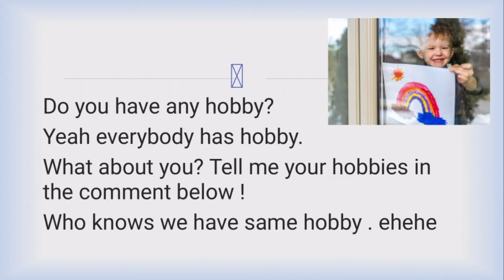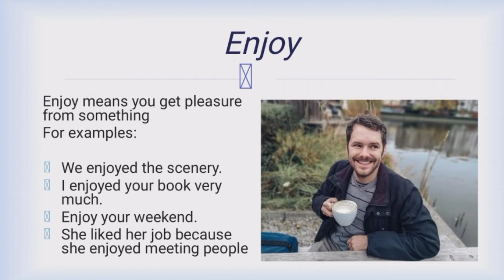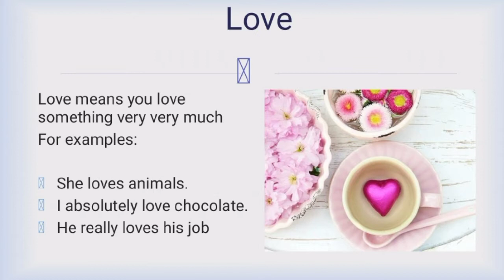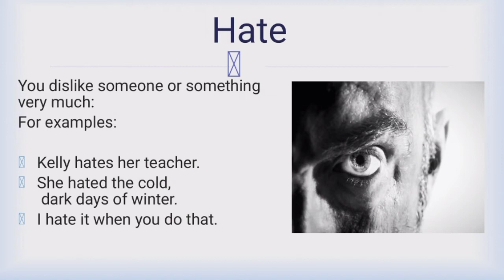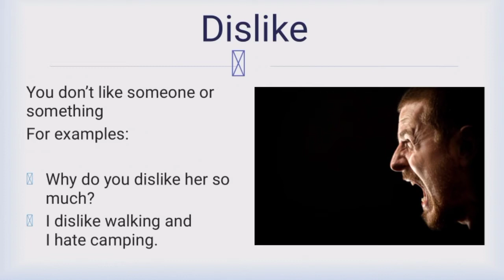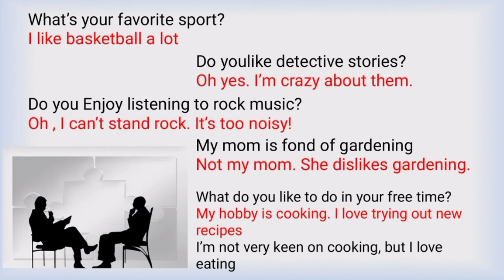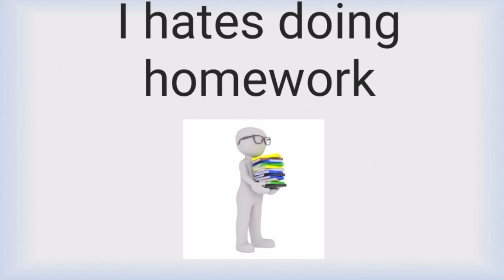Elementary English 4 - My hobby is cooking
Let's learn new vocabularies and speaking practice. Don't forget about the find someone who activities, you will know each other in more details.